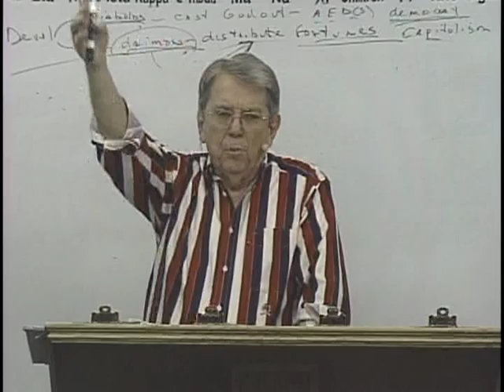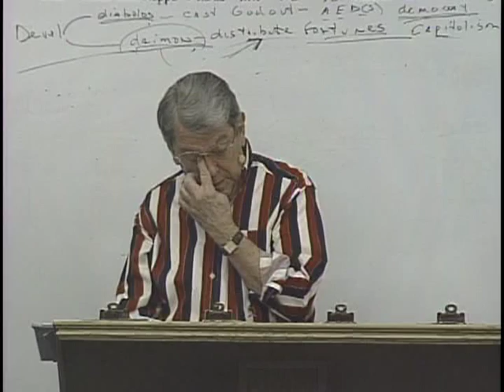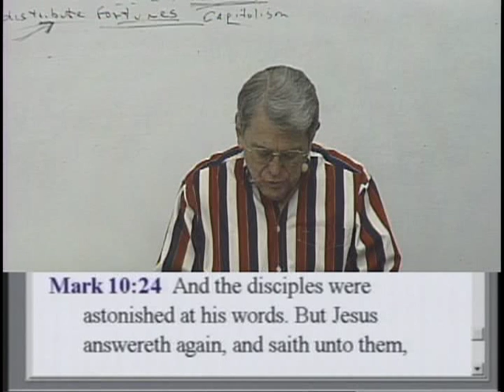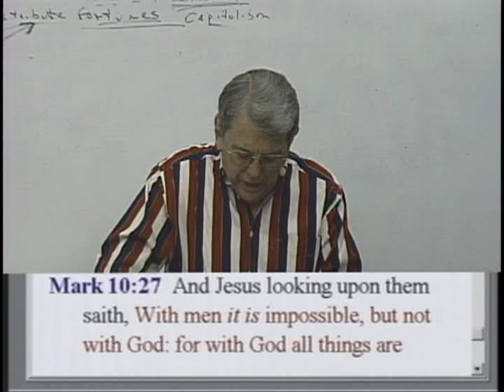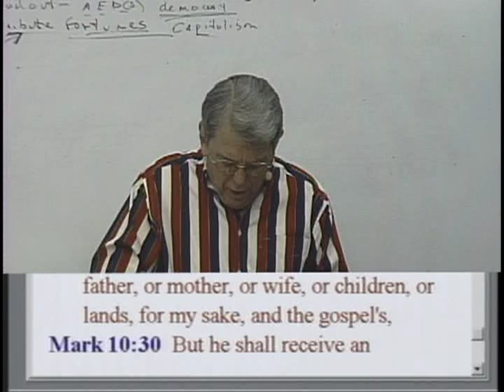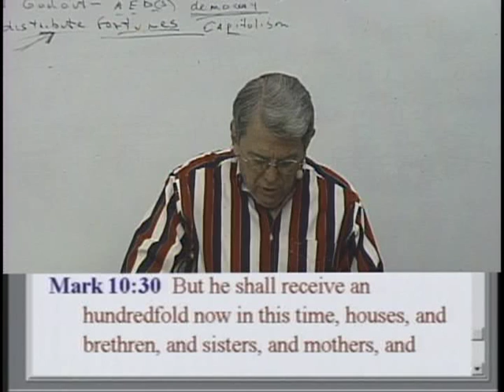Bible Truth, Paul Crouch Kenneth Copeland John Avanzini Benny Hinn and many others pt2.mpg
The love of money is the root of all evil.